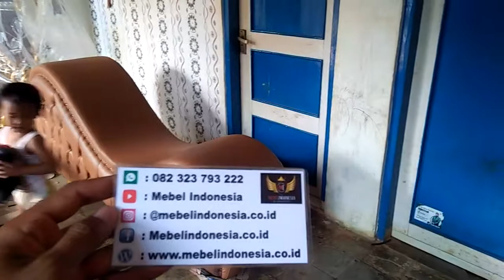Kursi Sofa Tantra Ihik Kayu Jati